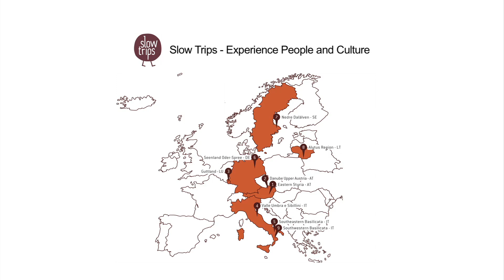Southwestern Basilicata: The essence of slowness, 15sec, Slow Trips